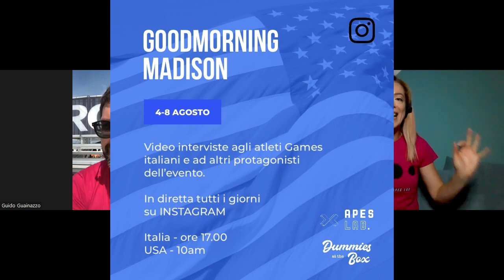Day 1 RECAP: Elisa Fuliano ed Enrico Zenoni, partenza esplosiva!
Direttamente da Madison le sensazioni, le emozioni del primo giorno di gara attraverso i racconti del nostro inviato Guido Guainazzo e da studio con Karen Ricci.